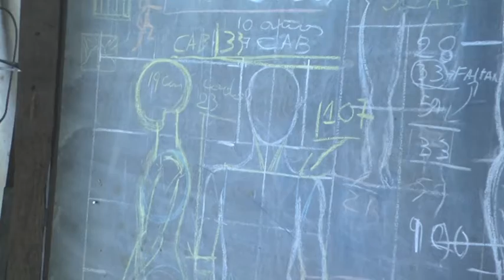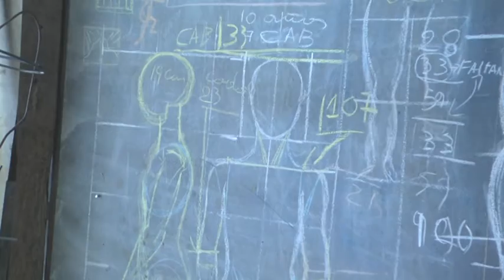Juan Carlos y Daniel Nausneriz - Artistas - Están realizando "Sendero de Abipones" - más de 90 obras